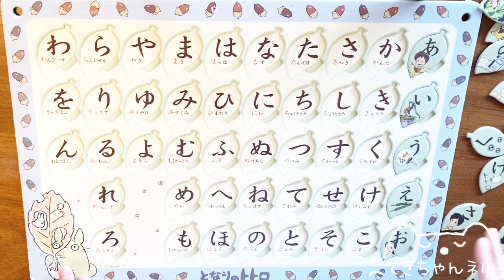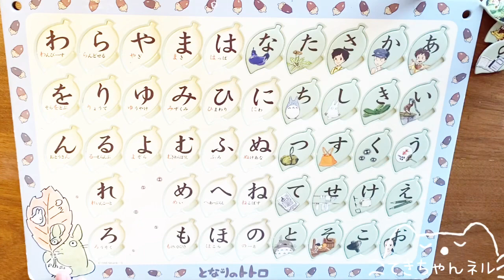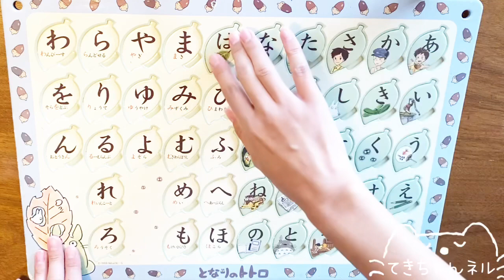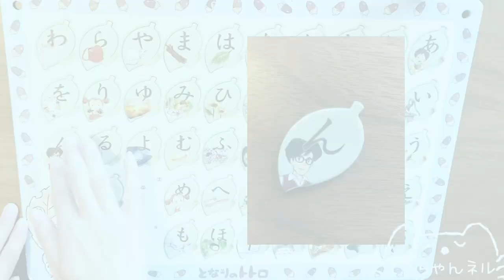tonarinototoro nihongo hiragana aiueo 2020となりのトトロ アニメキャラ あいうえお ひらがなパズル おもちゃ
【アンパンマン アニメキャラ おもちゃとどんぐり探し】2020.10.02 anpanman Let's go look for acorns together 2020 てきちゃんkidsbaby

オクラとなめこのねばねばパスタ クックルン [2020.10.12]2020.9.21][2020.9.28]の再放送 レシピ 子どもでも簡単に作れるのか てきちゃん

アンパンマン アニメキャラ 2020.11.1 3歳と6歳 おりがみで切り紙遊びしてみた anpanman cut paper kirigami origamiてきちゃんkidsbaby

アンパンマン アニメキャラ アクアビーズで作ろう 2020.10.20 しょくぱんまん カレーパンマン anpanman aqua beads 3歳と5歳のおもちゃの使用感　アイロンビーズ

鬼滅の刃 アニメキャラ 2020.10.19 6歳の誕生日に家族でくら寿司に 回転寿司Conveyor belt sushi Kimetsu no Yaiba japanese food てきちゃん

アンパンマン アニメキャラ しょくぱんまん バイキンマン おもちゃをお風呂に入れよう 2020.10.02作成 anpanman animation take a bath てきちゃんkidsbaby

アンパンマン アニメキャラも一緒に上手にはみがきできるかな？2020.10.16 はいしゃさんで正しい歯磨きの仕方を教わってきた！凄技！プロが教える仕上げ磨き anpanman

となりのトトロ のアニメ グッツが売ってるどんぐり共和国 そこでどんぐりを貯金できる？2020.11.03 アンパンマン と前に大量に拾った どんぐり をどんぐり銀行に預けた！てきちゃん

アンパンマン アニメキャラ 知育パズルおもちゃ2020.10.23 ABC 英語 覚えよう 発音 BGM童謡きらきら星anpanman puzzle twinkl twinkl littlestar

アンパンマン アニメキャラ 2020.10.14ひらがな知育パズル おもちゃ あいうえお 言えるかな？anpanman hiragana aiueo pronunciation kidsbaby

アンパンマン アニメキャラ 知育パズル 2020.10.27 ごはんを食べよう！いただきます 言えるかな？BGMどんぐりコロコロ あめふりanpanman puzzle てきちゃんkidsbaby

アンパンマン アニメキャラ 知育パズル 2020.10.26 どうぶつえん なまえいえるかな？一緒に遊ぼう BGM どんぐりコロコロ あめふり anpanman puzzle animal てきちゃん

アンパンマン アニメキャラ あいうえお ひらがな 知育パズル 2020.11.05 おもちゃanpanman Japanese hiragana aiueo pronunciationてきちゃん

アンパンマン アニメキャラ 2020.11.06 知育パズル おもちゃ クリスマス サンタさんを探せ おもちゃ BGMアルプス一万尺 anpanman puzle てきちゃんkidsbaby

アンパンマン アニメキャラ 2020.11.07知育パズル 5歳使用感 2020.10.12作成 おばけをさがせ anpanman puzle game てきちゃんkidsbaby やさい収穫

thomas & Friend 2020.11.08 who is this? in japanese learning puzzle トーマス アニメキャラおもちゃ てきちゃんkidsbaby

アンパンマン アニメキャラ 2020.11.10知育パズル まちがいさがし いろ・かたちクイズ おばけをさがせanpanman puzzle easy Japanese learning てきちゃん

アンパンマン アニメキャラ 知育パズル 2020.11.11 おばけをさがせ おなまえクイズ おもちゃ anpanman puzzle game てきちゃんkidsbaby

アンパンマン アニメキャラ 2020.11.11 パズル おばけをさがせ おなまえクイズ おもちゃ anpanman puzzle game てきちゃんkidsbaby

アンパンマン アニメ パズル 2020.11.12いろ かたち おばけをさがせ まちがいさがし おもちゃ anpanman puzzle easy Japanese learning てきちゃん

いないいないばあっ ワンワン うーたん2020.12 知育パズル おもちゃ パズルを完成させよう どうぶつクイズjapanese learning puzzle game てきちゃんkidsbaby

アンパンマン アニメキャラ 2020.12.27 カルタ② よみあげ お正月おもちゃ たちつてと なにぬねの はひふへほ anpanman Japanese hiragana てきちゃん